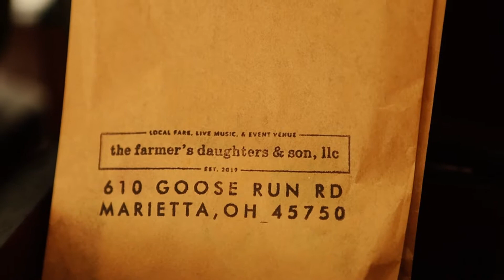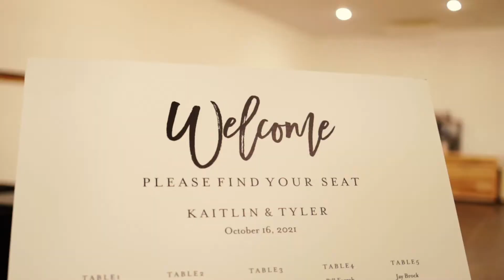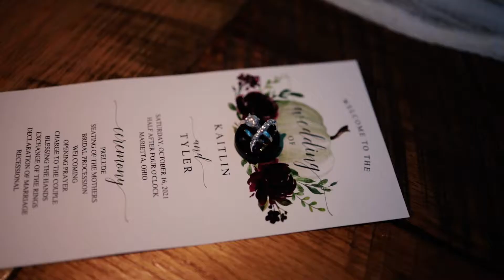Tyler + Kaitlin Proctor (Cinematic Wedding Film) PROMISE To Adore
Corey Ruddlesden + Wedding team had the chance to film this beautiful wedding for the Proctors! What a stunning day this turned out to be.